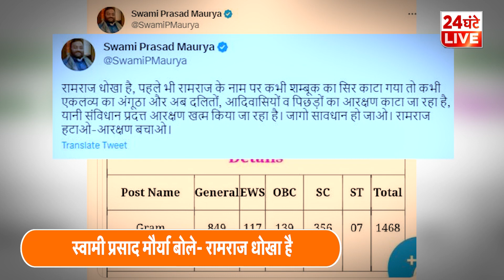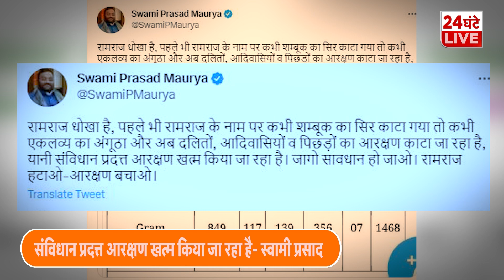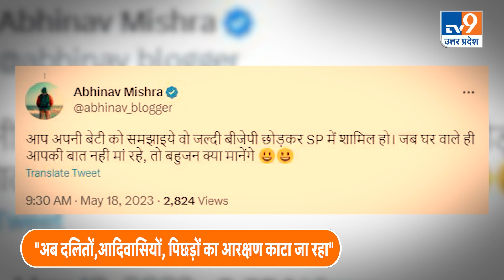Swami Prasad Maurya: "जागो सावधान हो जाओ। रामराज हटाओ-आरक्षण बचाओ"। TV9UPUK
रामचरितमानस पर टिप्पणियों को लेकर चर्चाओं में रहे.. समाजवादी पार्टी के एमएलसी स्वामी प्रसाद मौर्या ने एक बार.. नया बयान देकर सुर्खियों में आ गए हैं.. 2022 के यूपी विधानसभा चुनाव से पहले तक.. भगवा चोला ओढ़ने वाले.. और चुनाव से ऐन पहले साइकिल पर सवार स्वामी प्रसाद मौर्य ने.. एख बार फिर से सत्तारूढञ बीजेपी पर हमला बोला है.. जी हां भाजपा से समजवादी पार्टी में आए स्वामी प्रसाद मौर्या ने रामराज को धोखा बताया है।